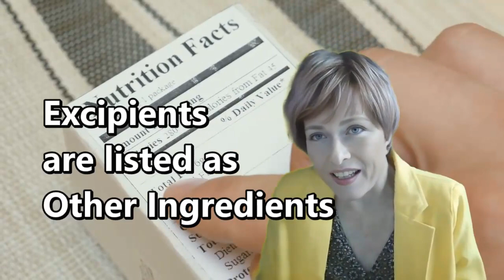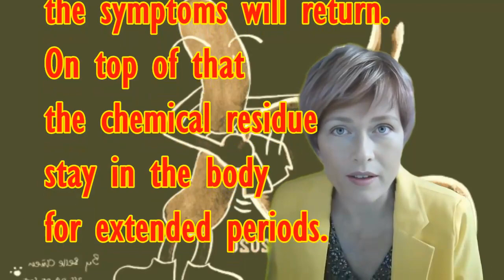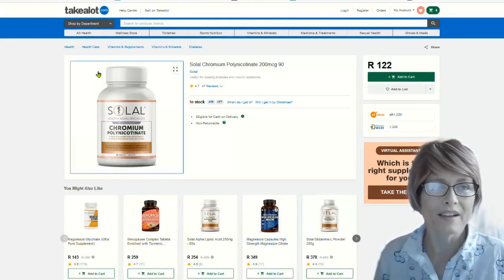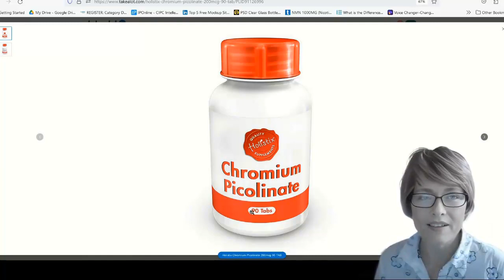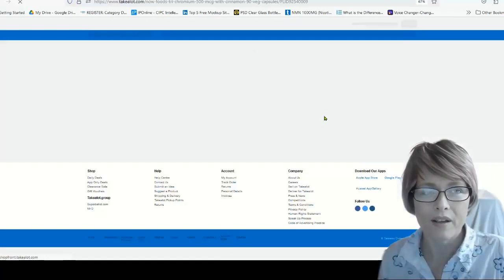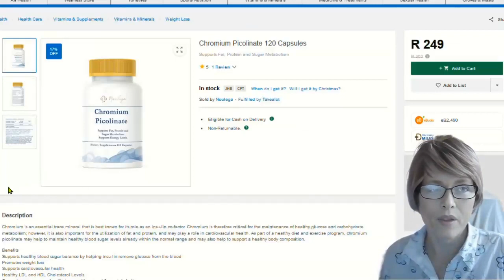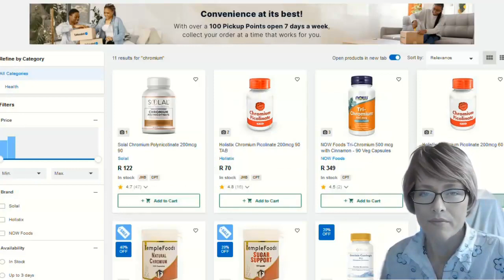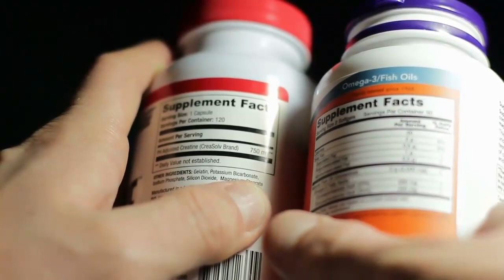The Shocking Truth About Supplements and Your Health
In this video, we're going to talk about the hidden ingredients in supplements and the shocking truth about them.

We're going to discuss excipients, binders, fillers, and supplements, and how they can affect your health. We'll also discuss the dangers of over-taking supplements, and the importance of knowing the ingredients of supplements you take.

This video provides a comprehensive analysis of excipients in health supplements and drugs. The speaker describes how these are not always healthy and how they are added to increase manufacturers’ profits, while potentially carrying health risks for consumers. The script further delves into how different countries have varying legal requirements for disclosing such information. Notable examples of harmful effects caused by excipients are also shared. The speaker suggests ways to minimize consumption of excipients and promises to produce more videos analyzing specific supplements in detail.

00:00 Introduction to Excipients in Health Products
00:28 Understanding the Role and Risks of Excipients
01:31 Regulations and Disclosure of Excipients
03:14 The Impact of Excipients on Health
06:47 Real-life Cases of Excipient Allergies
11:44 How to Avoid Excipients in Supplements
12:56 Analyzing Excipients in Supplements: Examples
19:48 Conclusion and Future Plans